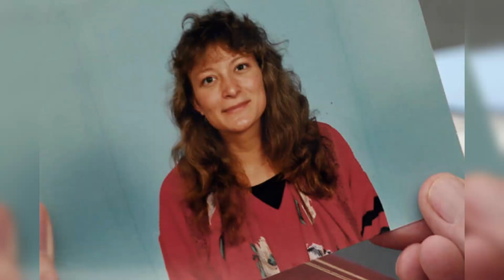American Teacher Killed in Seoul (Case of Carolyn Abel) | Korean True Crime Stories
American expatriate Carolyn Abel loved to travel the world while teaching English along the way. During her short time in South Korea in 1988, her murder would shake the entire expat community.

Today's video is my first video to be converted to listenable PODCAST form! Yes, you heard that right! Search Korean True Crime hosted by Mimi Mizicko on Spotify or click the